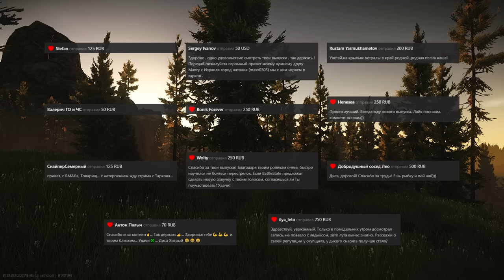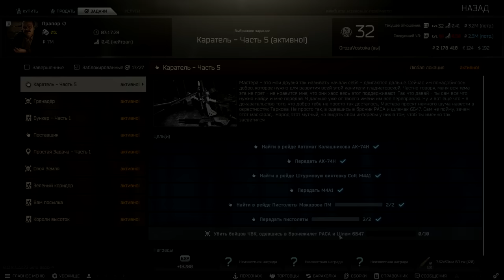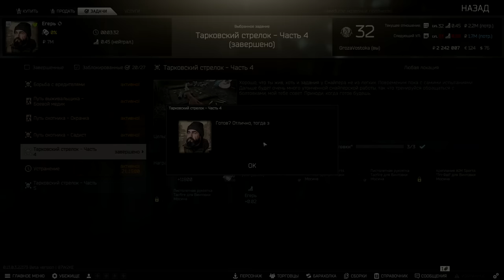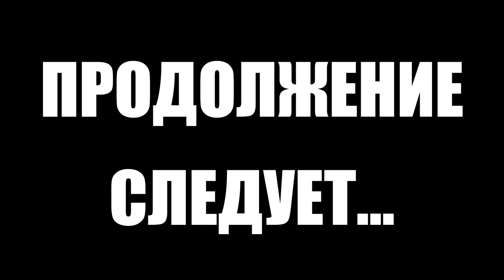Тарков прокачка с нуля. День 30 Путь со дна 5 Escape from Tarkov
5 сезон "Путь со дна" в Тарков. Как прокачать убежище, как выполнить квест, как прокачать торговцев в Escape from Tarkov. EFT патч 13
В этом выпуске выполнены следующие квесты в Тарков:
1. Тарковский стрелок. Часть 4 (Егерь)